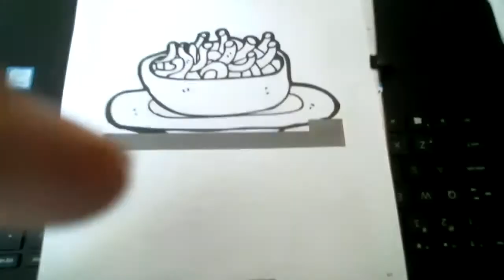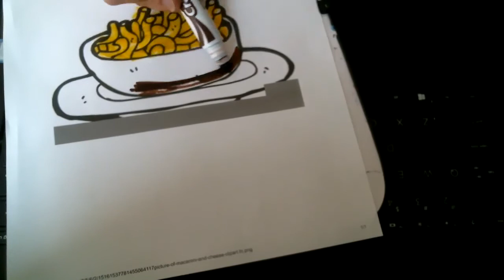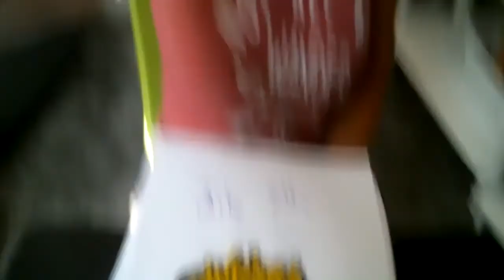July 7th National Mac and Cheese Day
Father's Day Coloring Book - By Ms. Julie
4th Of July Coloring Book - By Ms. Julie: